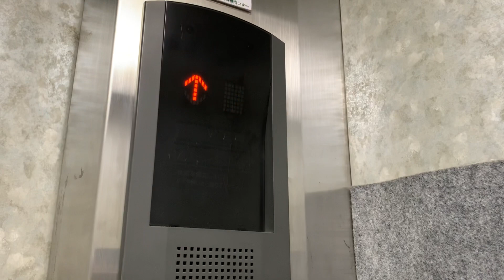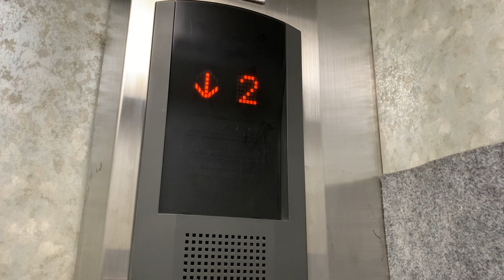西広島駅某ビルのエレベーター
このエレベーターは、一部不停止階が設定されています。　キースイッチは、１階ののりばにあります。　　メンテナンスは、マーキュリーアシェンソーレが担当しています。

メーカー：三菱
機種：エレパック
アナウンス：気配りアナウンス
到着チャイム：なし
停止可能階：１，４，Ｒ
不停止階：２，３